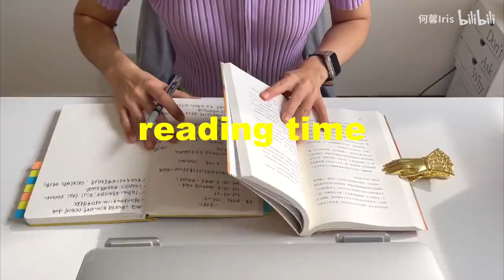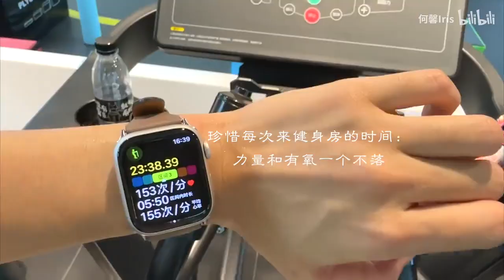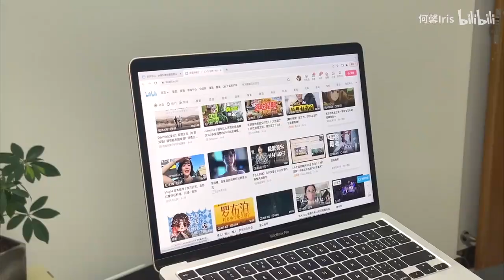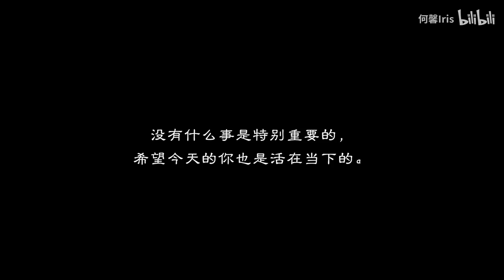昆明獨居的27歲，有一天就是今天，希望今天就能活在當下#volg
如果你也想做出改变，拥有好身材并且想自律的话
可以关注一下我~
带你一起改变